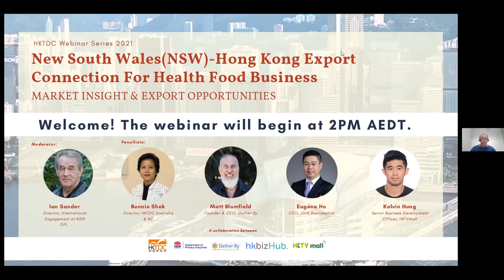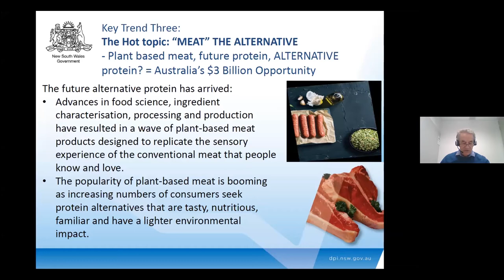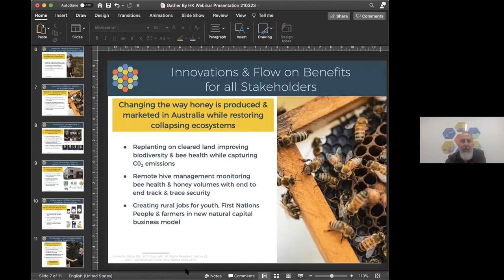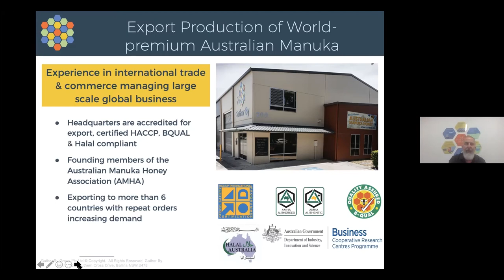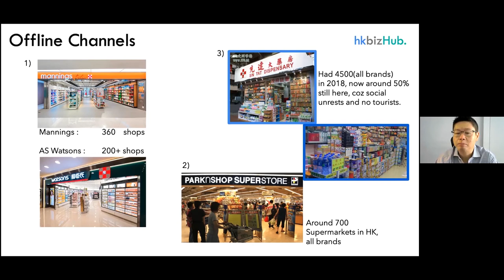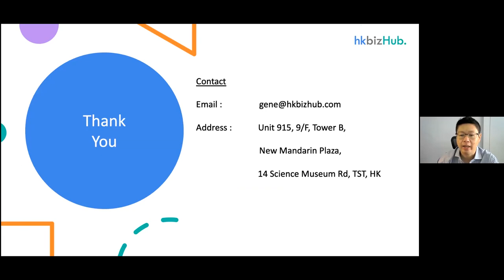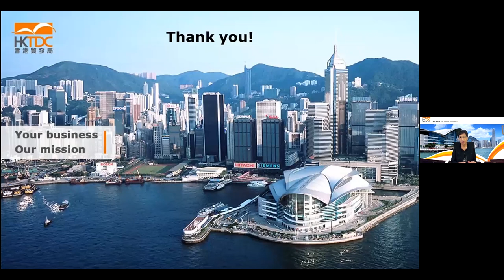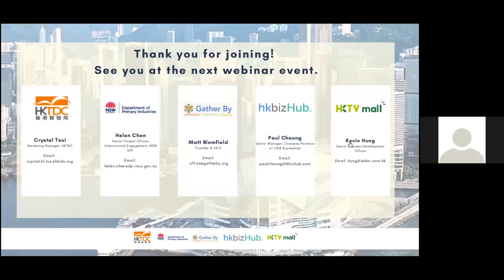New South Wales-Hong Kong Export Connection for Health Food Business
NSW DPI officers from International Engagement in corporation with the Hong Kong Trade Development Council co-hosted a joint health food export market educational webinar: “New South Wales - Hong Kong Export Connection for Heath Food Business” on Wednesday 24 March 2021.

Two panellists from HKTVmall and JSHK Business Hub together with Gather By, NSW’s medicinal and therapeutic Manuka honey producer shared their practical market access strategies and skills with our health food businesses & exporters, and raised awareness on health, nutrition, food safety and sustainability.